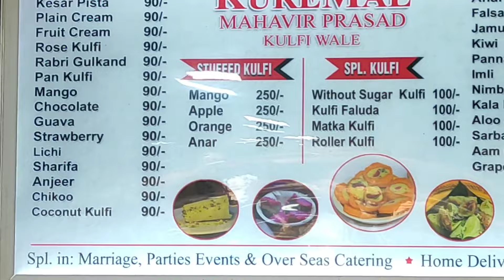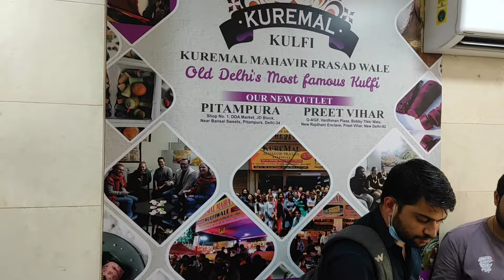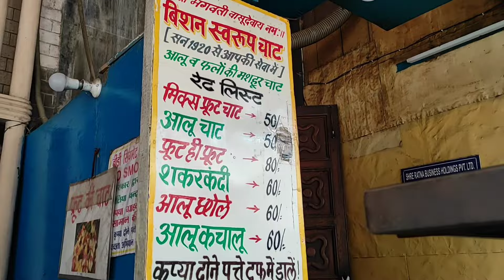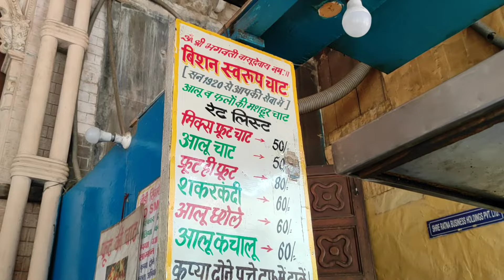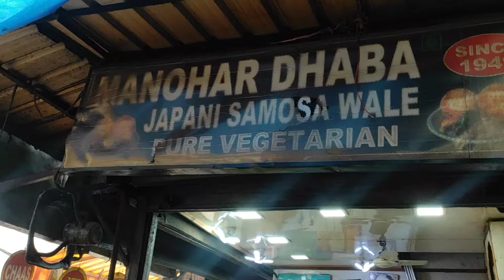Chandni chowk vlog / old Delhi vlog / purani delhi vlog /japani samose /kuremals kulfi/ vlog 13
Hello everyone and namste 😍
Yahan hum dhundhte hai tasty khane ki achi achi jagah or try karte h kuch acha or tasty bana paye .
So if you are foodie like me ,please join us .
And in frame with me is Veena @janamsebhukkadd9608  (janamsebhukkadd) and rounak @rounakkumarvlogs271

Ye video hai chandi chowk vlog
Purani delhi vlog
Khane ki video
Delhi ki famous khane ki dukan
Purani delhi ki famous chaat
Old Delhi vlog
Food vlog
Chandni chowk vlog
Main Delhi vlog
Khane ki video
Japani samosa
Old famous jalebi wala
Bishan swaroop
Kuremals kulfi

Kuremal's Mohanlal Kulfi Wale- Shop No. 526 Kucha Pati Ram, Sitaram Bazar Rd, Chawri Bazar, New Delhi, Delhi 110006

Bishan Swaroop-1421, Chandni Chowk, Chandni Chowk, New Delhi, Delhi 110006

Old Famous Jalebi Wala- 1795, Dariba Corner, opp. Bank of Maharashtra, Dariba Kalan, Chandni Chowk, New Delhi, Delhi 110006

Manohar Japani Samose Walla-M64P+M6P, Chandni Chowk Bhagirath Palace Chhippy Wada Indraprastha New Delhi Delhi North, Delhi 110006